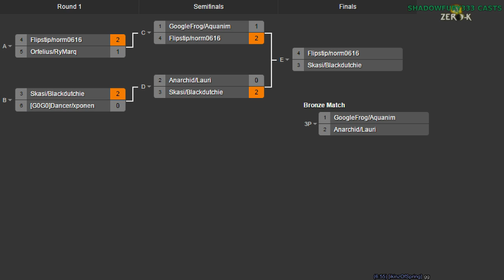2014/10/25 2v2 Tournament - Bronze Match: Anarchid & Lauri vs GoogleFrog & Aquanim - Zero-K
Surprisingly, Anarchid, Lauri, GoogleFrog, and Aquanim are in the Bronze Match. Only the winner of this gets any prize, so this should be quite intense.

Anarchid & Lauri vs GoogleFrog & Aquanim

Map 1: Trojan Hills v2 (4:38) (Cloaky & Shields vs Light Vehicles & Shields)

Map 2: Tartarus v7 (26:40) (Cloaky & Air vs Spiders & Cloaky)

Map 3: Melt v2 (38:32) (Spiders & Air vs Spiders & Gunships)